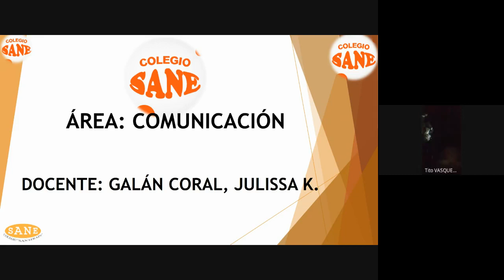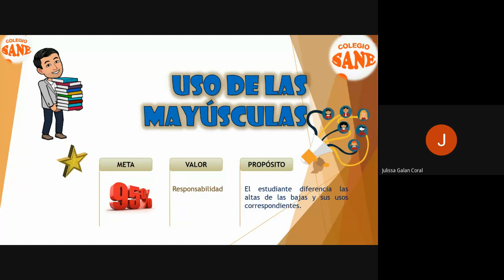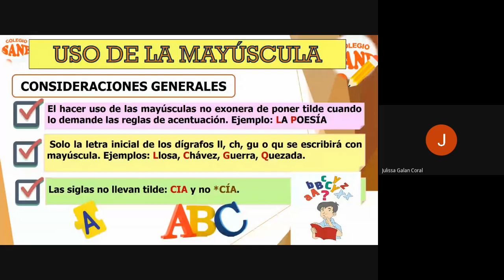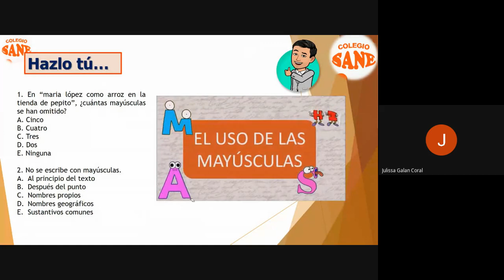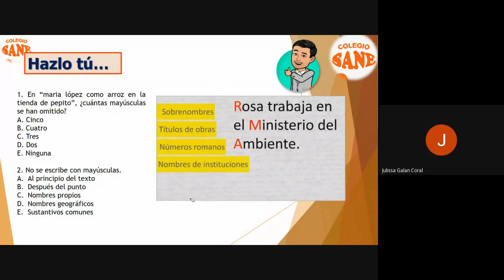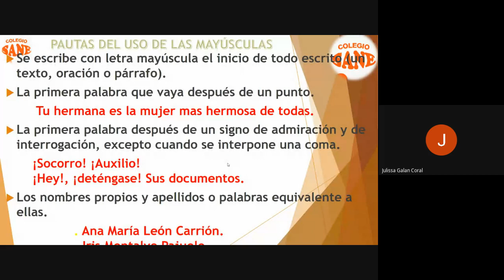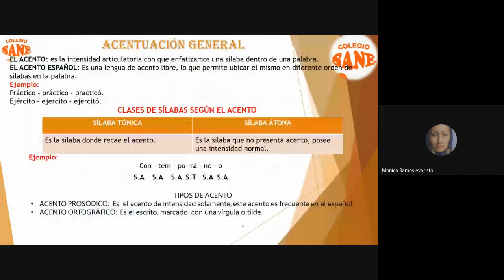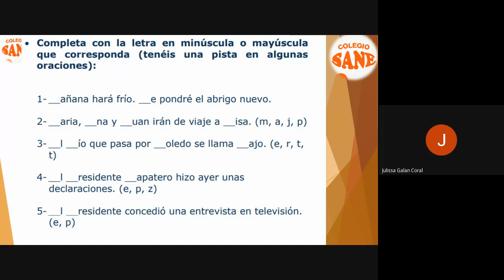Curso: Comunicación/Tema: Uso de las Mayúsculas/II Bim-1º sec/Fecha: 2023-03-04(16:07)/CLASES ONLINE